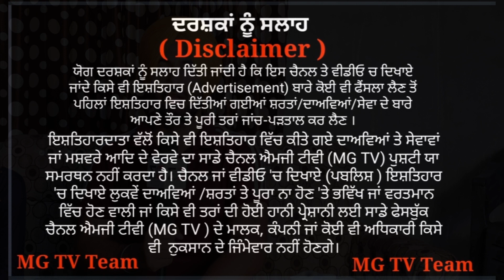ਗਰੀਬੀ ਜਰੂਰ ਆ, Pr enna ਭੈਣਾਂ ਦੀ ਜੋੜੀ ਕਰਦੀ ਵੱਡੇ ਸਿੰਗਰਾਂ ਨੂੰ ਫੇਲ । Atwal Sisters | MG Telecast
ਗਰੀਬੀ ਜਰੂਰ ਆ, ਪਰ ਇਨ੍ਹਾਂ ਭੈਣਾਂ ਦੀ ਜੋੜੀ ਕਰਦੀ ਵੱਡੇ ਸਿੰਗਰਾਂ ਨੂੰ ਫੇਲ । Atwal Sisters | MG Telecast |

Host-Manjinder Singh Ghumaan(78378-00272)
Guest-Atwal Sisters

ਪ੍ਰੋਗਰਾਮ "ਸੁਫਨਿਆਂ ਦੀ ਪਰਵਾਜ਼" ਦੇ ਵਿੱਚ ਅੱਜ ਦੀ ਗੱਲਬਾਤ ਪੰਜਾਬ ਦੇ ਮਸ਼ਹੂਰ Guest Atwal Sisters ਦੇ ਨਾਲ || ਉਮੀਦ ਆ ਪ੍ਰੋਗਰਾਮ ਤੁਹਾਨੂੰ ਸਬਨੂੰ ਜਰੂਰ ਪਸੰਦ ਆਉ ਅਤੇ ਆਪਣੇ  ਕੀਮਤੀ ਵਿਚਾਰ ਵੀ ਸਾਨੂੰ ਜਰੂਰ ਦਿਓਗੇ || ਜੇ ਤੁਸੀਂ ਵੀ ਚਾਹੁੰਦੇ ਹੋ ਕਿ ਆਪਣੇ ਕਿਸੇ ਮਨਪਸੰਦ ਕਲਾਕਾਰਦੇ ਸਫਰ ਬਾਰੇ ਜਾਨਣਾ ਫੇਰ ਉਸ ਕਲਾਕਾਰ ਦਾ ਨਾਮ ਸਾਨੂੰ Comment Box ਵਿੱਚ ਜਰੂਰ ਦੱਸੋ ਅਸੀਂ ਜਰੂਰ ਪਹੁੰਚ ਕਰਾਂਗੇ ਤਾਂ ਜੋ ਤੁਹਾਡੇ ਰੁ ਬ ਰੂ ਕਰਵਾ ਸਕੀਏ ||

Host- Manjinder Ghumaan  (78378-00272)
Cameraman-Rajdeep Singh

About Channel -

MG Telecast is an Entertainment channel. Here you can watch videos related to Biography of Polly wood Singers, Actors, Actress and other Famous Personalities. Moreover, You can also watch videos related to Interviews of Celebrities,  breaking news,  Bollywood gossips.

Content Copyright @ MG Telecast